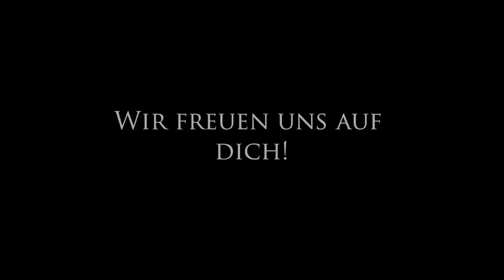Asgardcraft im Krieg: Minecraft RPG/Fantasy Server Trailer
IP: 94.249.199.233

unser neuer ts3 server:
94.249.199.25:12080